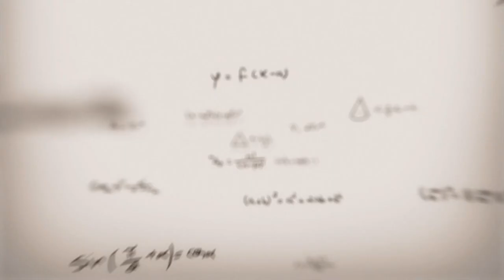10th math Urdu Medium|| Chapter 7|| Lecture 7.26||مشق 7.3 7,(iii)سوال6